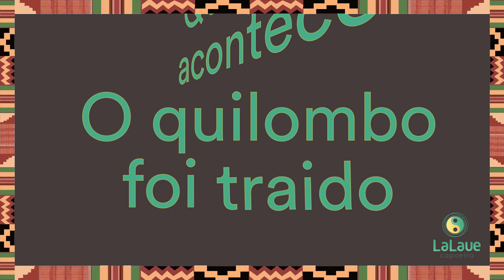Zumbi Morreu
The song is about Zumbi who is regarded in Afro-Brazilian culture as a powerful symbol of resistance against the enslavement of Africans in the colony of Brazil. Zumbi was also known as Zumbi dos Palmares he was Brazilian of Kongo/Angola origin and a Quilombola leader.